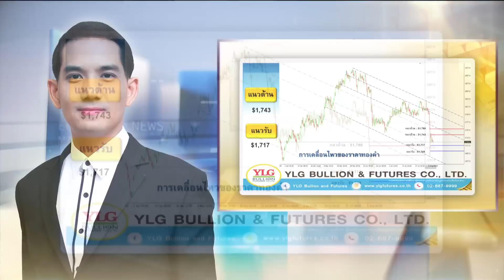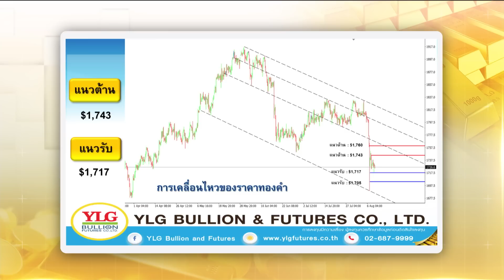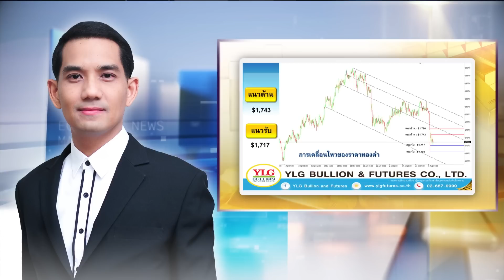เช็กราคาทองวันนี้ I ชั่วโมงทำเงิน I 11-08-64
เช็กราคาทองวันนี้กับคุณวรุต รุ่งขํา
ผู้อำนวยการฝ่ายวิเคราะห์ วายแอลจี บูลเลี่ยน แอนด์ ฟิวเจอร์ส